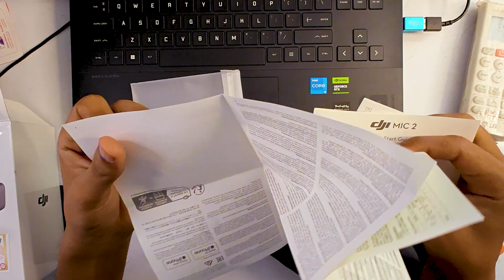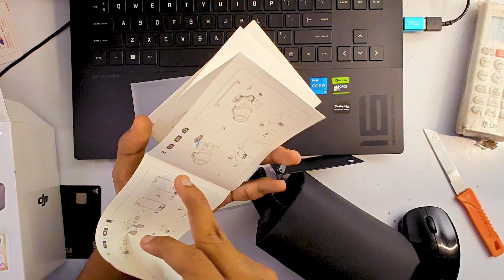DJI Mic 2 Reviews of Best mic for YouTuber Full feature explained for new buyers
DJI Mic 2 Reviews of the Best mic for YouTuber Full feature explained for new buyers
Introducing DJI Mic 2—an innovative wireless microphone for pro-level audio.

DJI Mic 2 produces detail-rich results thanks to its omnidirectional recording and powerful noise-cancelling performance.
Combine that with an 18-hour battery life, 32-bit Float Internal Recording, bluetooth connectivity, along with a 250-meter range and this mic has your audio needs covered.

Experience pro-level audio with the pocket-sized DJI Mic 2 now.

yours queries:
dji mic
dji microphone
microphone
elevate your audio
best microphone
best wireless microphones
best mic for vlogging
vlogging mic
podcast microphone
dji
dji mic 2 review
dji mic 2 India
dji mic 2 price
wireless mic
wireless microphone for youtube videos
wireless microphone
best mic for voiceover

Welcome to [@TechTalkReviews_] -

Facebook: [Tech Talk Reviews And morphyamit]

Thanks for being a part of the [@TechTalkReviews_] tech tribe! 🚀✨